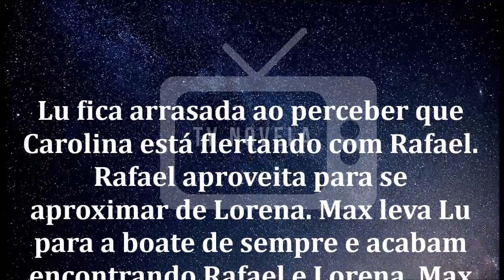🔷 Totalmente Demais 03/04/2020 | Capítulo 05 | 03 de Abril | Sexta-Feira | Resumo